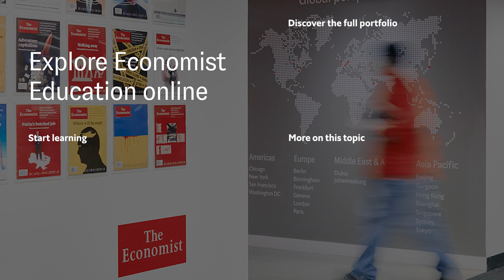Economist Education Climate Change and Sustainability in Business Online Short Course | Trailer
Watch this trailer for the Climate Change and Business: Sustainability, Risk and the Push for Net Zero online short course from Economist Education.

As the world picks up speed in its race against climate change, companies are under pressure to take rapid, far-reaching action to deliver on climate goals.

On this course, you’ll learn to adopt effective, climate-conscious business strategies and craft your own decarbonisation plan to climate-proof your company. The course draws together articles and case studies on climate risk, change models, the relevance of ESG investors and approaches to minimise the impact brought on by climate change. Over six weeks, you’ll gain an understanding of climate science and economics, and explore ESG investment strategies and integration to find the most relevant solutions for your organisation. Rich in examples from the world of business, the course features industry leaders and correspondents from The Economist who share their knowledge and perspectives. Through assignments and discussions with a global cohort of peers, you’ll have the opportunity to practically apply the content to your own business context.